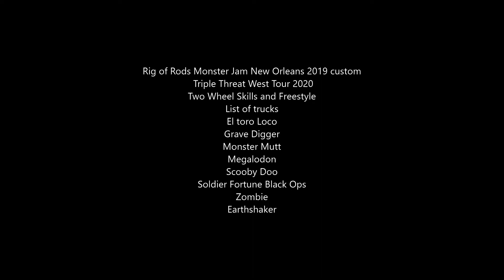Rig of Rods Monster Jam New Orleans 2019 Triple Threat West Tour 2020